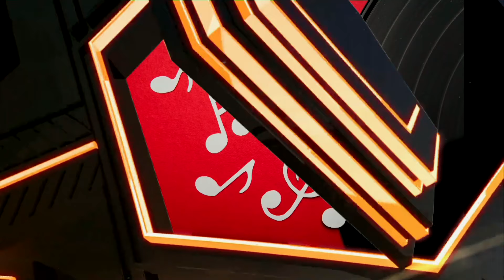Alles was dein Herz dir sagt - Musikapostel